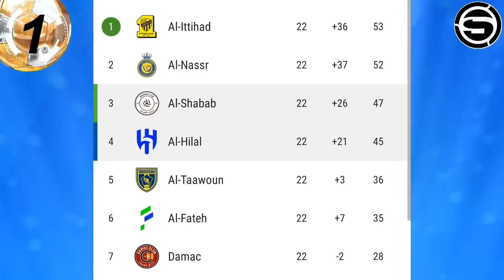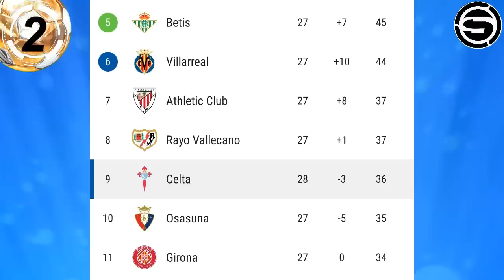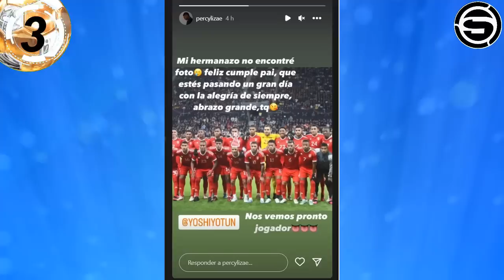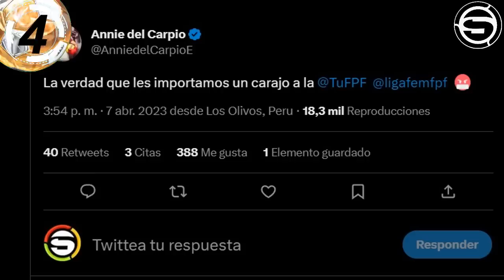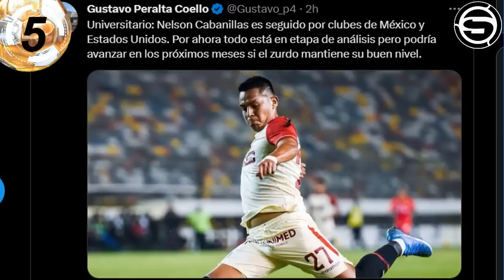CABANILLAS de UNIVERSITARIO a MLS o LIGA MX? LIZA VUELVE CRISTAL! SELECCIÓN FEMENINA v FPF! CARRILLO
Te traemos la información de la partida de Nelson Cabanillas de Universitario de Deportes a la MLS o la Liga MX, Percy Liza vuelve al Sporting Cristal, selección femenina cae goleada y arremeten contra la FPF de Agustín Lozano, André Carrillo jugó con el Al Hilal de Arabia Saudita, Renato Tapia jugó con el Celta de Vigo de la Liga Santander de España y otras noticias del futbol peruano en titulares.